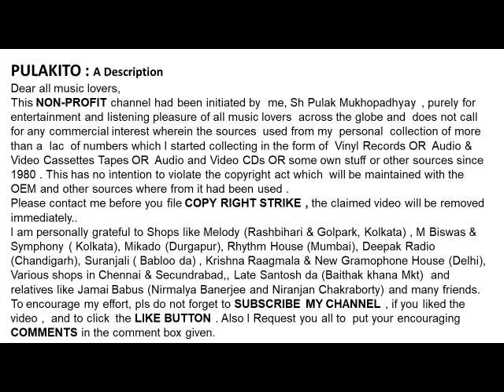हैमंती शुक्ला- सारे ही नन्द तिहारो हियो-HAIMANTI SUKLA- SAARE HIYE NAND TIHARO HIYO-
- सारे ही नन्द तिहारो हियो
हैमंती शुक्ला
HAIMANTI SUKLA
- SAARE HIYE NAND TIHARO HIYO
Lyrics:  Surdas ( Traditional)
Help Please.